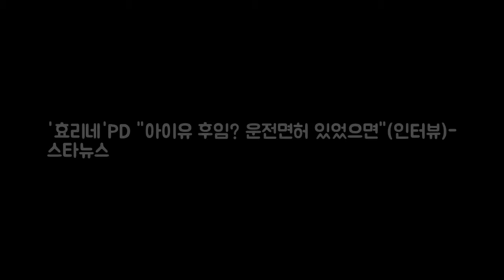효리네PD 아이유 후임? 운전면허 있었으면(인터뷰)- 스타뉴스 DKO 뉴스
사진=스타뉴스 종합편성채널 JTBC 예능 프로그램 효리네 민박 연출 마건영 PD가 가수 아이유의 후임 자격을 언급했다. 마건영 PD는 10일 스타뉴스에 아이유 씨의 후임을 찾고 있다라며 아이유의 후임은 운전면허증이 있었으면 좋을 것 같다. 시즌1 때는 주로 이상순 씨가 운전을 해서 기동성이 떨어졌다면 이번에는 운전면허증이 있는 분이 왔으면 한다라고 밝혔다.